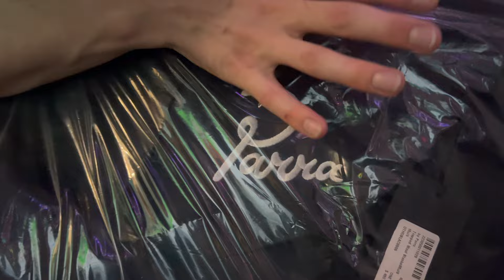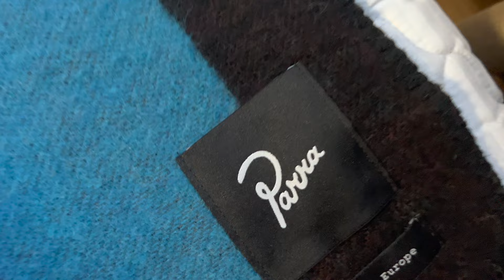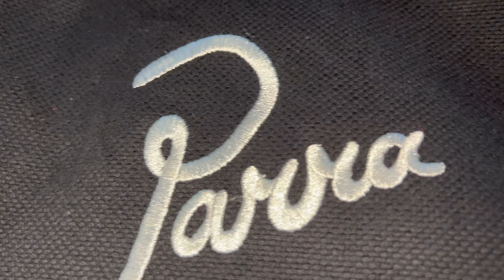By Parra 'Trapped Wool Blanket' *UNBOXING+REVIEW* ($490 Retail 😰)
AMAZING blanket made by parra 🔥🥰

*LIVESTOCK Unboxing video part 2 of 2*

   Super excited to get cozy next fall/winter with my brand new luxury wool blanket!! Some of my favourite colours and it is very soft as well. Comes with carry bag.

Preview @ 6:15
Close-up @ 7:15
Surprise @ 9:15

Retail: CAD$490 (I got it on sale 🤫)

Purchased from Livestock (deadstock.ca)

Like & *SUB* to support! thank you :')